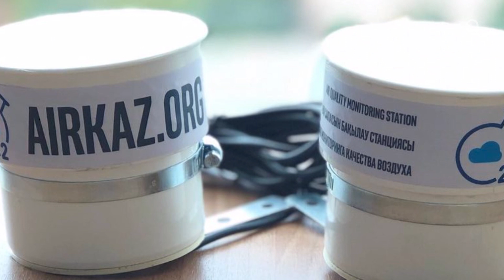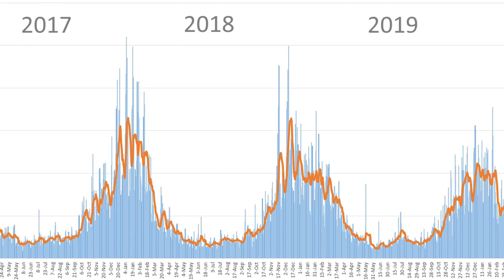Public Project Tracks Air Pollution in Kazakhstan's Largest City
Pavel Alexandrov created AirKaz.org, a website designed to track air pollution in cities in Kazakhstan and Kyrgyzstan. He found that in the winter Almaty becomes one of the most polluted cities in the world. The city, surrounded by mountains, is trapped in the smog generated from coal burning.

Alexandrov says authorities aren't taking the problem seriously enough, although layers of smog are visible in the winter time. He compares breathing air in the city on bad days to "smoking 15-25 cigarettes per day."